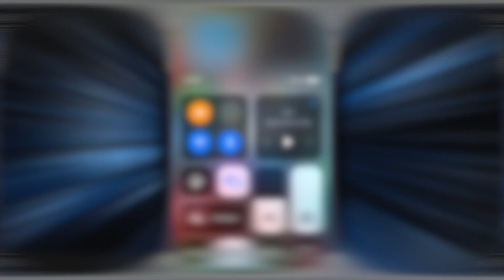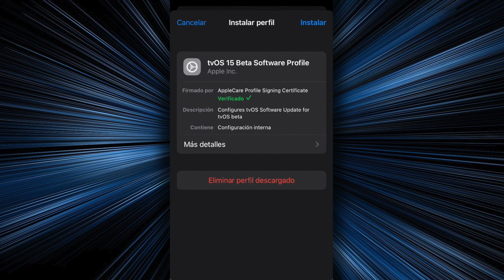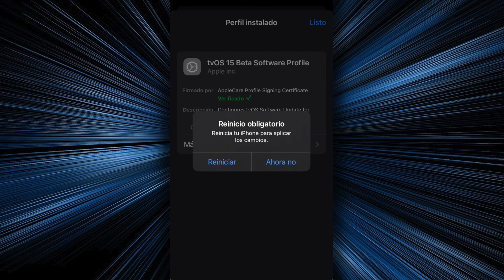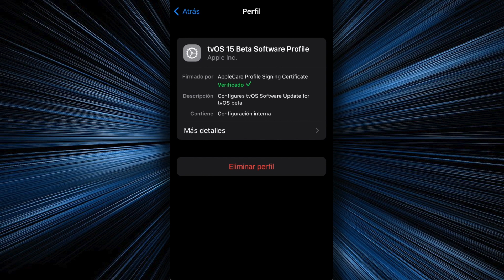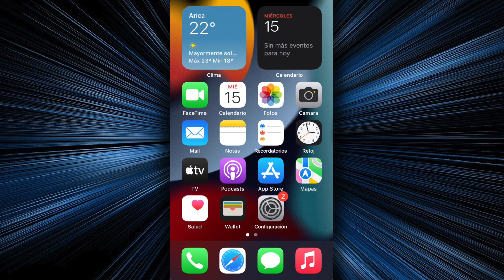TUTORIAL OBLIGATORIO SIN PC ✅ MÉTODO DEFINITIVO PARA BLOQUEAR LAS ACTUALIZACIONES DE iOS 15 y 14